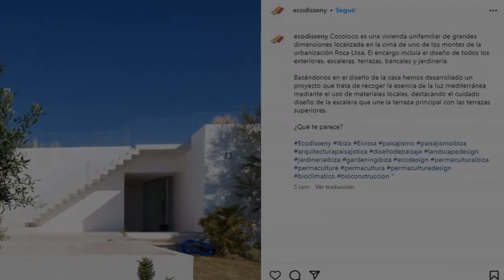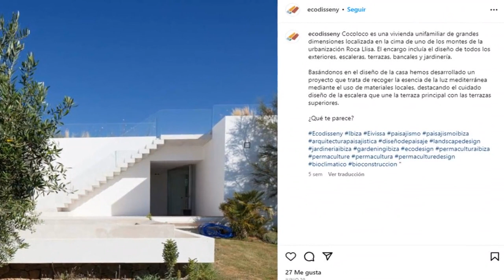“El motel más lujoso del mundo” este sería el ‘nido de amor clandestino’ de Shakira y Hamilton